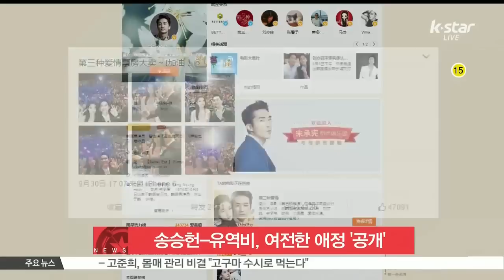[K-STAR REPORT]Song Seung-hun - Crystal liu's lovely days/송승헌-유역비, 무대인사서 여전한 애정 과시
배우 송승헌·유역비 커플이 애정을 과시해 화제입니다.

지난달 30일 송승헌은 자신의 웨이보에 '[제3의 사랑] 대박~파이팅!'이라는 글과 함께 이 영화의 무대 인사에서 유역비와 함께 한 사진을 공개했습니다.

한편, 송승헌과 유역비는 [제3의 사랑]을 통해 연인으로 발전했으며,이 영화는 지난달 25일 중국 전역에서 개봉했습니다.